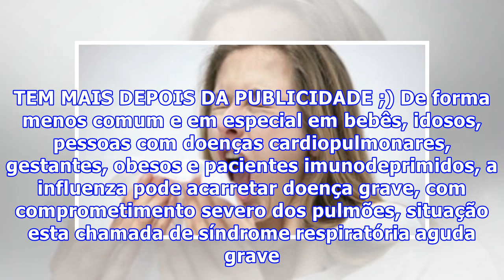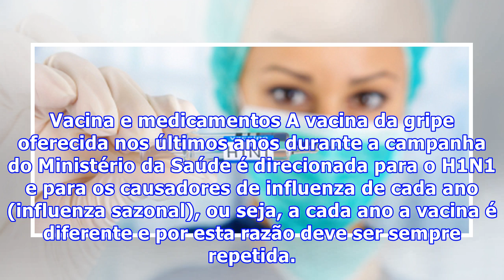H1N1 2016: O que é preciso saber sobre a gripe fora de hora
Enquanto todos estavam preocupados com dengue, Zika vírus e chikungunya, um surto de gripe chegou de surpresa. Em geral, o maior número de casos de gripe acontece no inverno, razão pela qual a vacinação acontece no outono. No entanto, nas últimas semanas do verão e no início do outono, observou-se u...